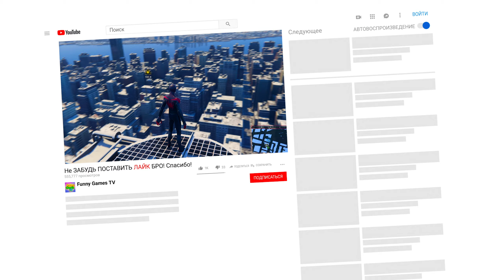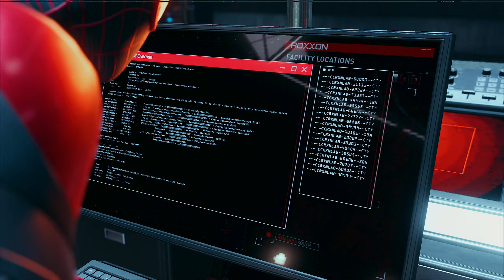Человек паук ВСТРЕЧА С БРОДЯГОЙ! Майлз Моралес – Spider Man Miles Morales #5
Полное прохождение игры на русском языке про нового Человека паука Spider-Man: Miles Morales часть 5